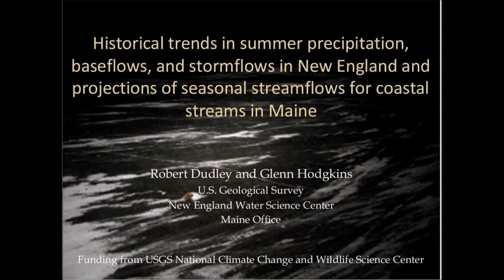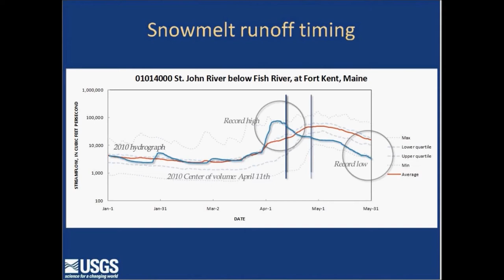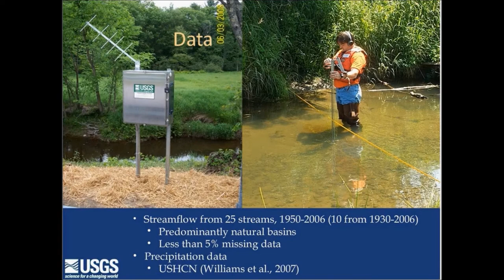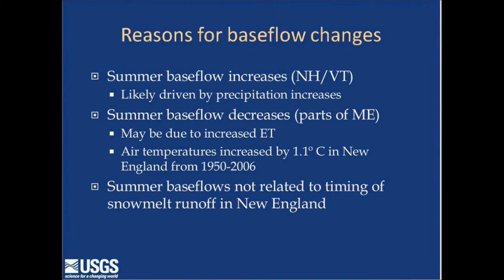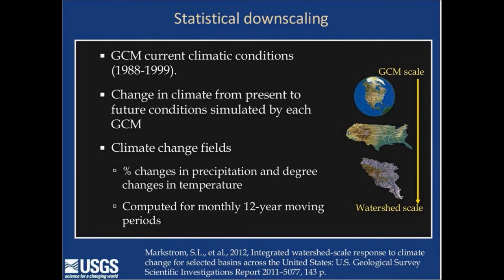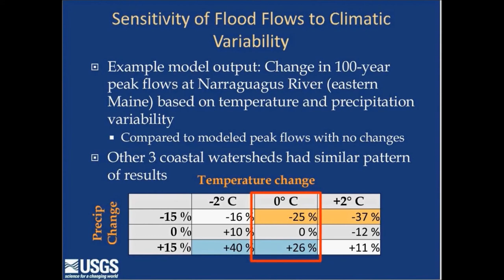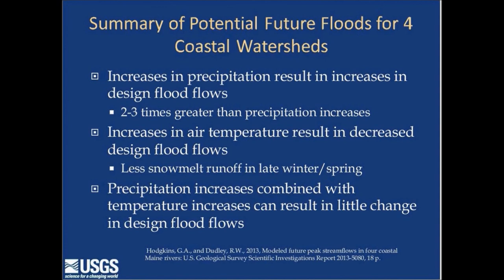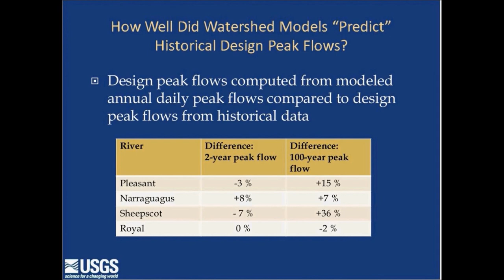Precip, Base/Stormflows in New England--Streamflows in Maine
This webinar, "Historical Trends in Summer Precipitation, Baseflows, and Stormflows in New England and Projections of Seasonal Streamflows for Coastal Streams in Maine", was conducted by Rob Dudley and Glenn Hodgkins as a part of the USGS National Climate Change and Wildlife Science Center's Climate Change Science and Management Webinar Series.